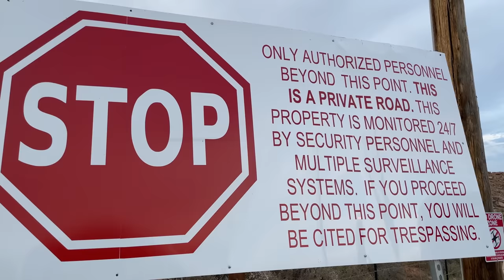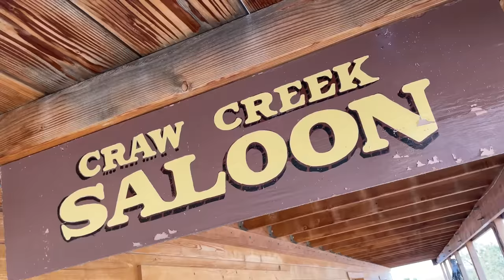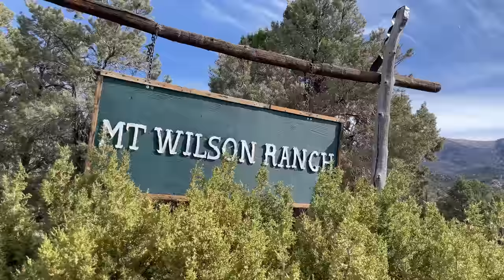GIANT UNUSUAL SKULLS from a Forbidden History | Carl Crusher | Ancient Mysteries (S1, E1)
Giant Mysterious stones from a forbidden mud flood history appear in the ancient dry riverbeds of the desert Southwest. FULL Episode Season 1 Episode 1 Carl Crusher Ancient Mysteries

Major UFO Findings Reported to US Officials | The Secret of Skinwalker Ranch (S1, E8) | Full Episode

Join the Crusher Crew and explore the mysteries of the unknown with Carl Crusher! We travel throughout the desert southwest of America and other regions globally, collaborating with teams from Skinwalker Ranch and beyond. In these strange and fascinating places, we investigate high reports of UFO sightings, supernatural events, portals, sightings of unusual creatures, accounts of time travel, ancient alien artifacts, ghost stories, and other paranormal activity. Many of these locations have a forbidden history and legends of lost gold, abandoned mines, giants, aliens, little people, Bigfoot, and more!